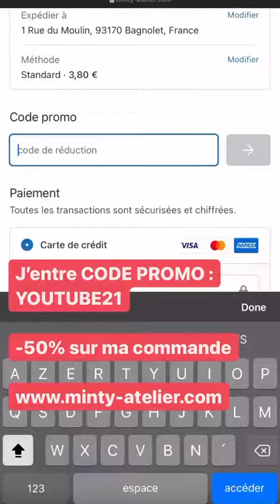STYLE TONIC - 25 Aout 2021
Les amis on se retrouve pour mon vlog du 25 Aout 2021 sur notre chaine - Pour retrouver tous mes vlogs direction ma playlist